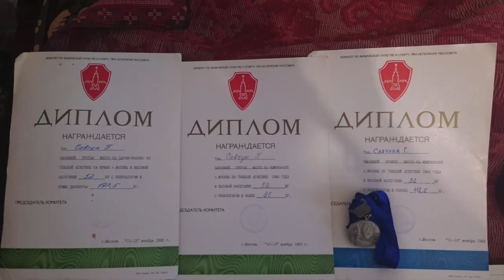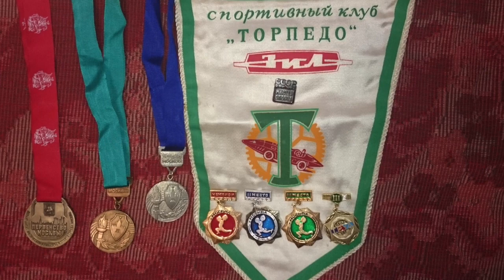Мастер Спорта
Введите тут описание своего видео Мастер Спорта